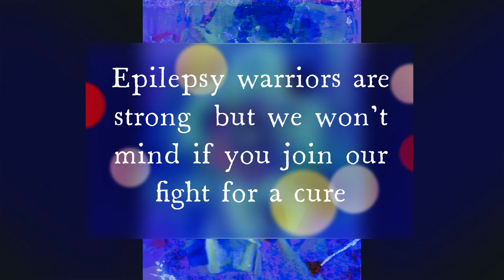Epilepsy need to know through art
Epilepsy everyone needs to know. find a cure. Created by Annie's Art Mind/Ann Richmond.